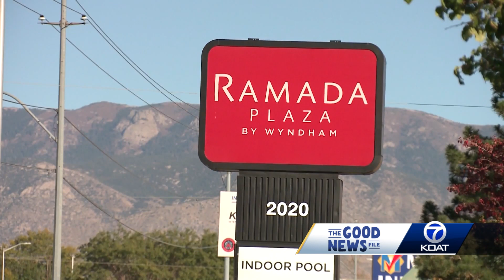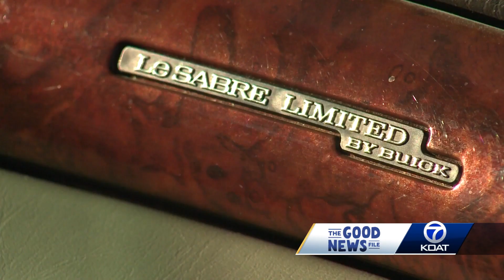Single mom gets a new car